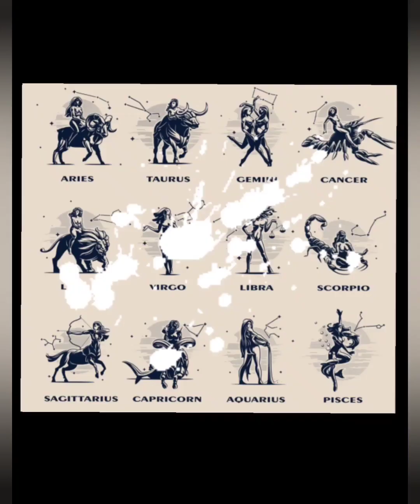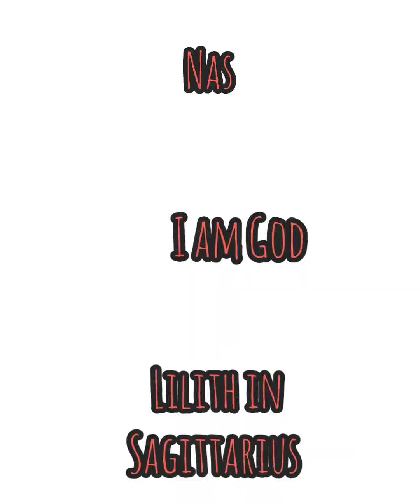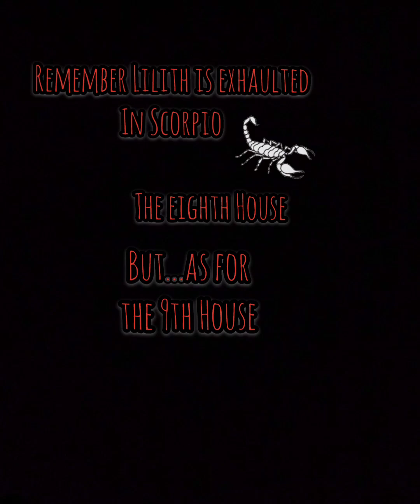Chapter 9...Lilith In Sagittarius" I am Jove Wrath"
Chapter 9 continues the lilth series as we venture into the 9th house